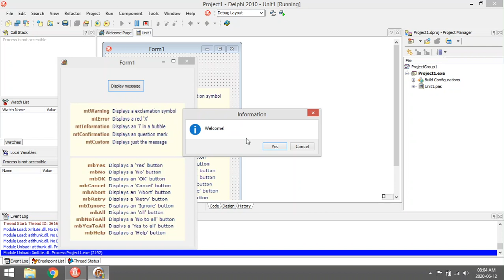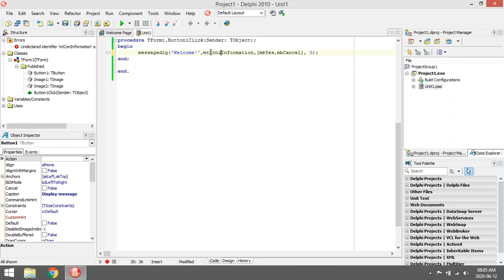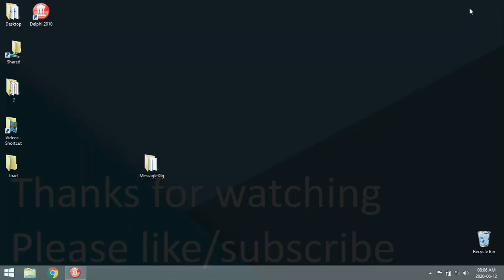Delphi - MessageDlg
Display a message with a MessageDlg

PAT
Information technology
Delphi programming
Delphi Coding
Grade 10
Grade 11
Grade 12
Practical assessment task
Delphi tutorials
Learn Delphi
Delphi walkthroughs
Delphi video lesson